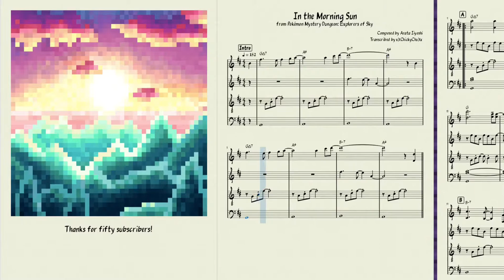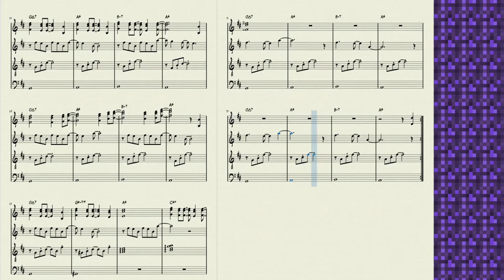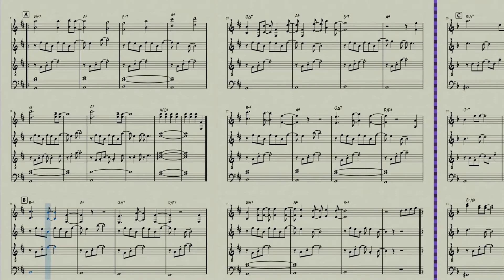In the Morning Sun - Explorers of Sky | [Piano Arrangement]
Thank you all so much for your support, it really means a lot. It's so strange thinking that 50 people decided my content was something that they'd like to see more of. Although I have been very inconsistent with my channel prior to and even during this year, it's nice to know I still have a few people that want to stick around. Fifty may not seem like that many to some, but I find it hard to believe nonetheless.

The main reason I'm making this video is to celebrate the revival of my channel. There's no better way to convey that I'm back for good than redoing my first major video. I've learned so much since then, and I'm happy to share it with you guys! Here's to many more videos in the days ahead. I can't thank everyone enough!

Song:
In the Morning Sun - from Pokémon Mystery Dungeon: Explorers of Sky, by Arata Iiyoshi

(the artwork was made by me)

Everything I use is free, from programs, to editors, to soundfonts. If you have a question about any of it, let me know!